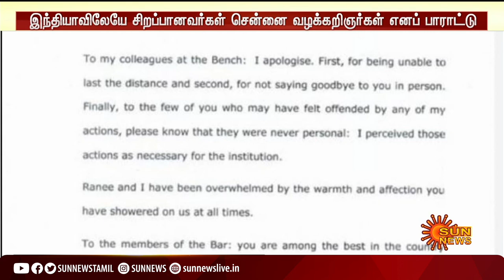விடைபெறாமல் செல்வதற்காக மன்னியுங்கள் என சஞ்சீப் பானர்ஜி உருக்கம் | Justice Sanjib Banerjee